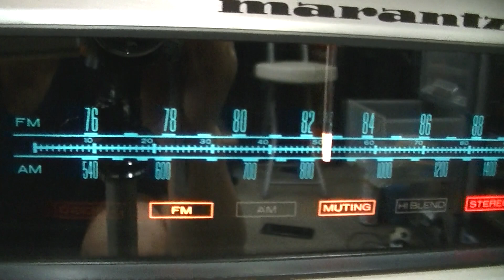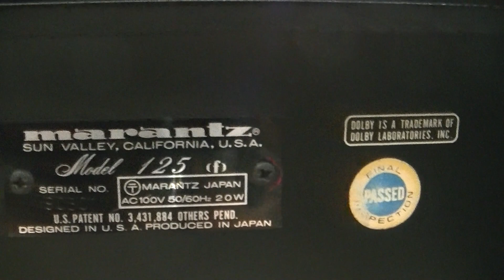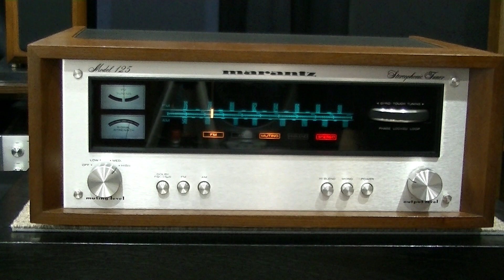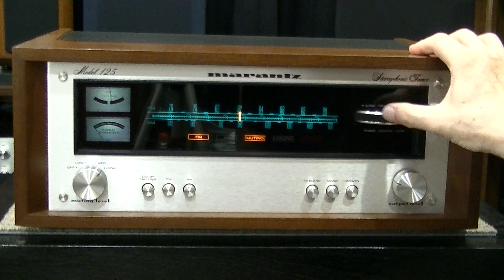45年前のチューナーのご紹介 【再アップロード版】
1975年発売のマランツ125というAM・FMチューナーの視聴を行いました。

45年も前のオーディオですが、よくきちんと保存されていたなと思います。

傷。サビ等もほとんどなくきれいな状態です。

全部分解して徹底的にクリーニングしました(^^♪

たまには、FM放送もいいものです♬

放送を録音するとマズイので別のBGMを使用しています💦

＊「鉄人28号」は変更しました。